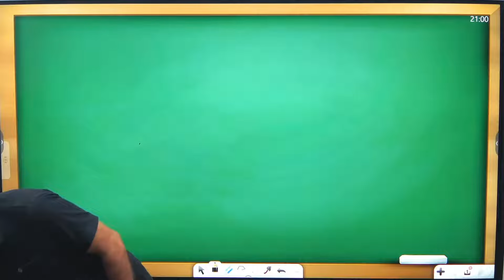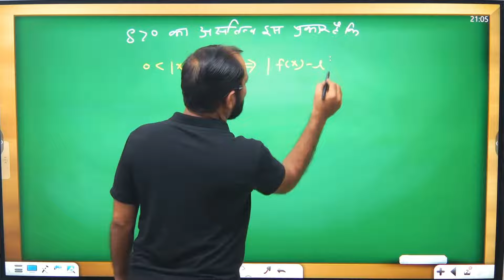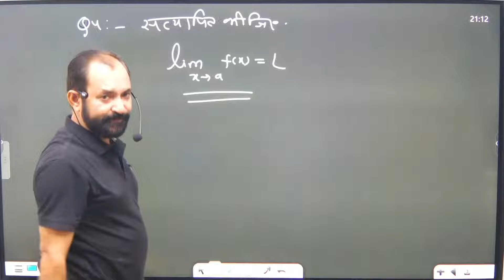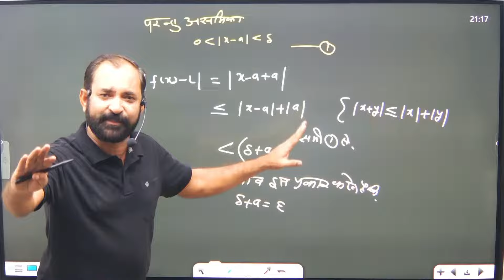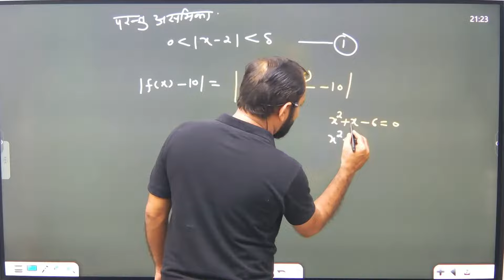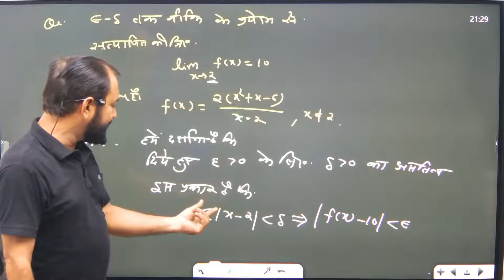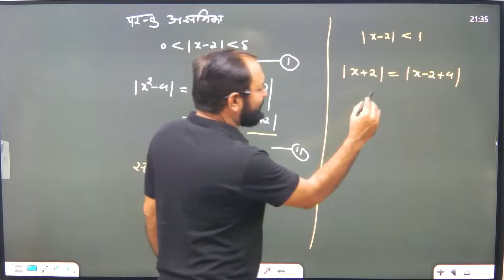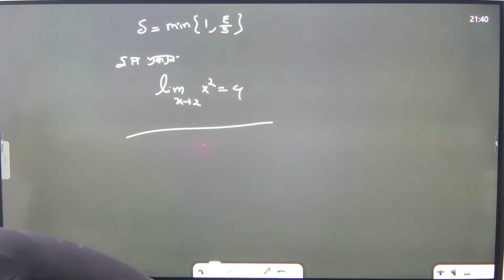Limit & continuity \ calculus \ ε-δ Definition of limit of a function \ Bsc 1st \ L-1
VIJAY SIR CLASSES is an Educational Institute, providing educational assistance for the students from Class 9th to 12th, B.Sc(Maths), B.E/B.Tech (Maths).We aim to provide digital education at our Youtube Channel for free, we not only teach but also guide and shape the young minds in the correct direction for their future. We make our lectures interactive by doing live sessions so that we can answer most of the questions from students and also they can get the experience of real-time learning.